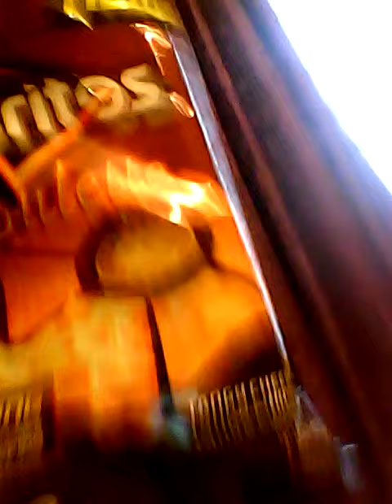Doritos rollette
I won